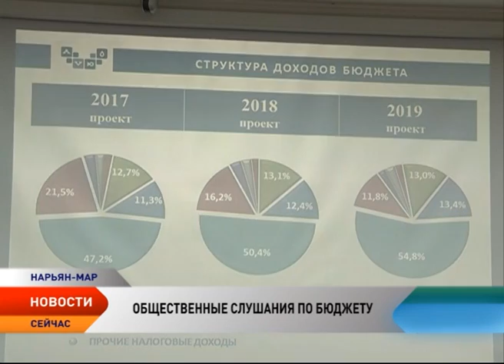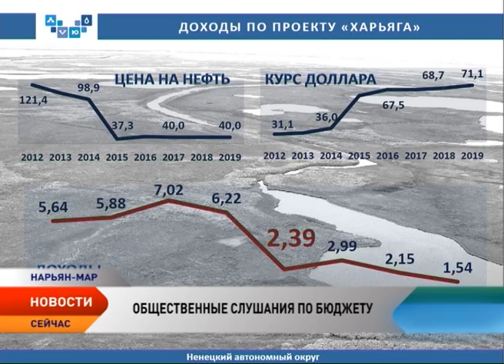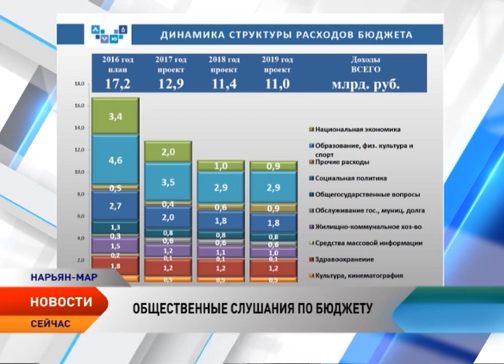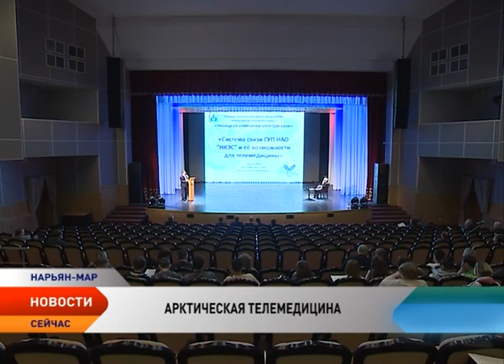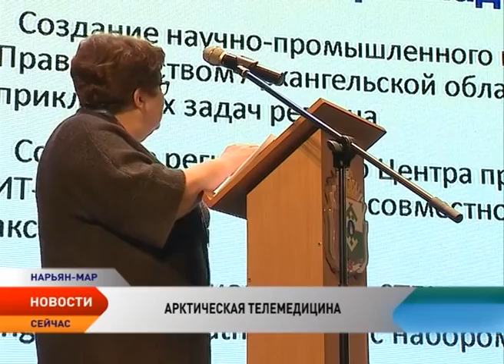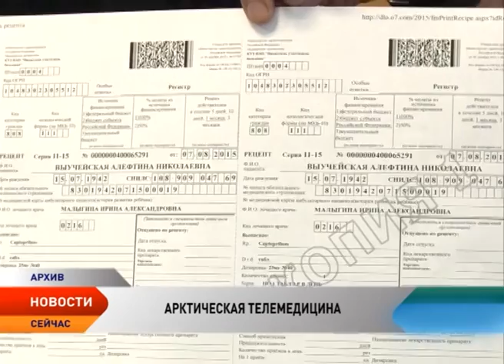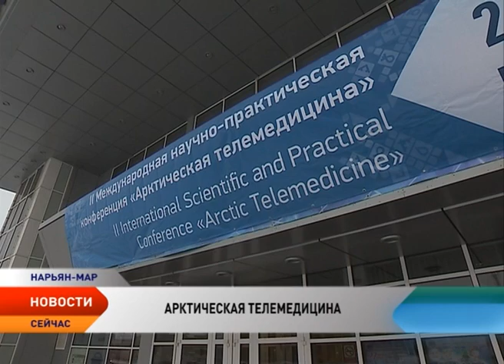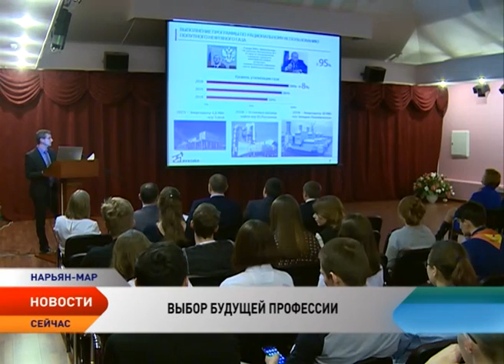Новости Ненецкого округа от 24.11.2016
Сразу два заместителя губернатора покидают свои посты.

Администрация округа уменьшит количество руководящих должностей.

В Нарьян-Маре прошли общественные слушания по проекту бюджета на ближайшие три года.

II Научно-практическая конференция «Арктическая телемедицина» собрала специалистов из России, Норвегии, Индии и Шотландии.

Компания «Лукойл-Севернефтегаз» провела день открытых дверей для школьников.